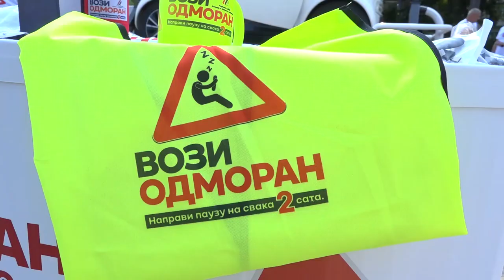POJAČANA KONTROLA UČESNIKA U SAOBRAĆAJU